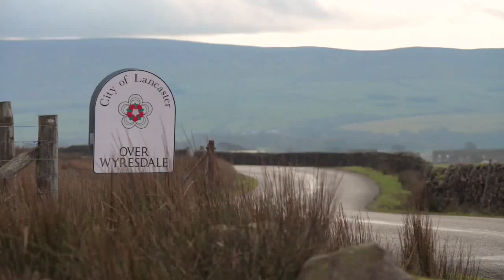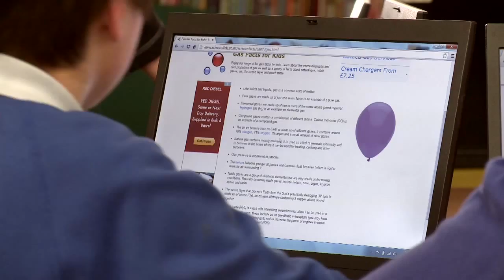Tom Hartley - 2013 Winner of Prince's Countryside Trust Land Rover Bursary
Thomas Hartley, of Hornby, Lancashire, was awarded the Bursary to help further develop the social enterprise that is B4RN.

B4RN is a charity run by and for the local community which helps to connect the rural North West by installing a fibre-optic broadband network to the farms, businesses and villages in the area. It serves areas that are not seen as commercially viable by the telecoms operators.

The new Bursary Freelander 2 he will receive will allow him to reach the most remote of sites in the community.